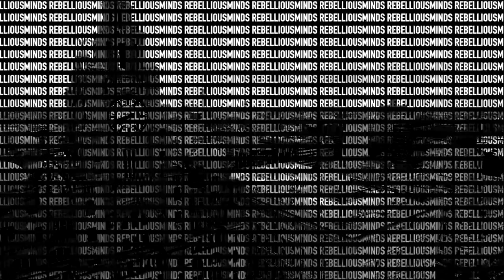Wrigz - Big Man Ting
Music video for Wrigz - Big Man Ting
Prod. by Westy
Filmed an edited by RebelliousMinds